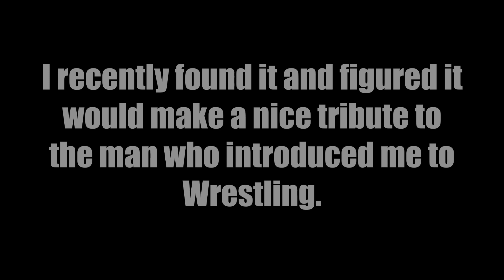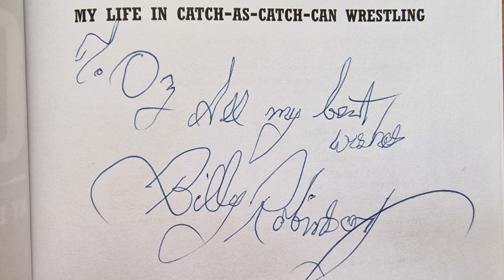A Tribute to Billy Robinson - The Greatest Wrestler of the C20th